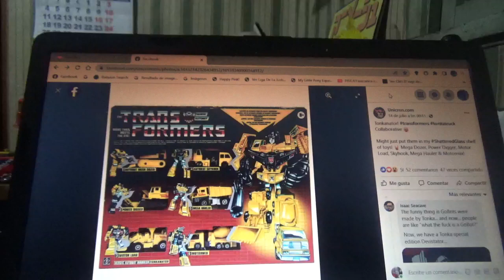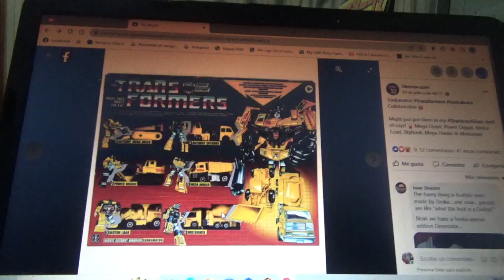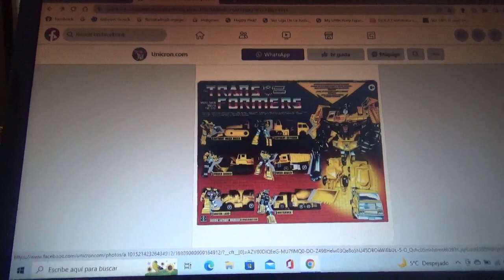Imagen de Transformers x Tonka Collaborative Tonkanator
Repintado versión Autobot de los Constructicons y Devastator de G1